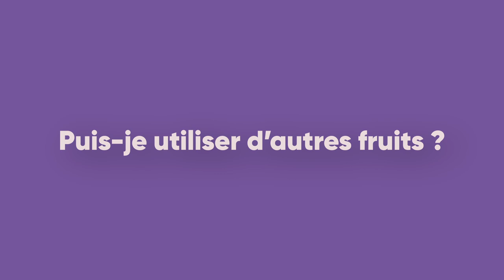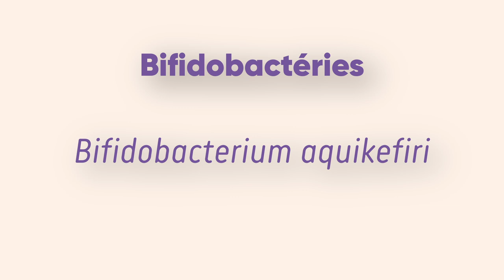Foire aux Questions - Faire du kéfir de fruits maison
Vous avez des questions à propos de la fabrication du du kéfir de fruits?! Cette vidéo est faite pour vous!